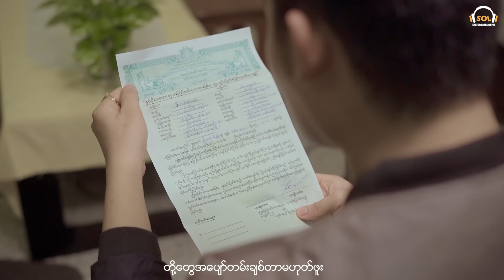မီးနို - အလွယ်မရတဲ့နားလည်မှု [Official Music Video]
အချစ်ဆိုတာ နားလည်မှုနဲ့တည်ဆောက်ရတာ…နားလည်မှုဆိုတာလည်းလွယ်လွယ်မရနိုင်ပါဘူး…နားလည်မှုရှိထားပြီးသားအချစ်တွေကိုတန်ဖိုးထားကြပါလို့…🫶
Song Name အလွယ်မရတဲ့နားလည်မှု
Artist Mee No
Composer Kaung Kaung
Music Triangle
Studio
Producer Sol Entertainment